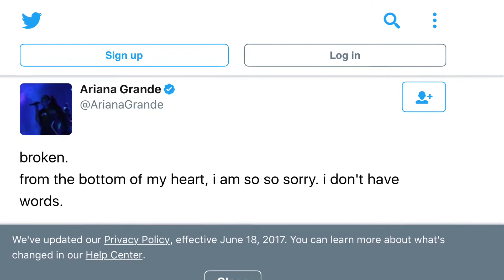Ariana Grande concert bombing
The blood is on their hand. The elite left and the SJWs are responsible for this attack. They protest to allow these people into our civilization putting innocent lives at risk. Just to have what they think is the morale high ground. No more, they did this to those people. those people are now dead and badly injured because of their arrogance.